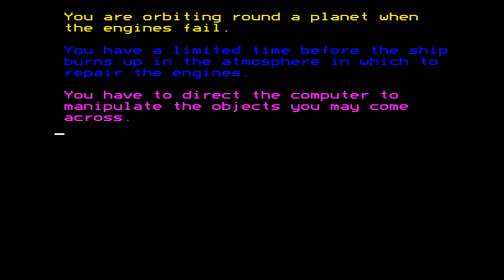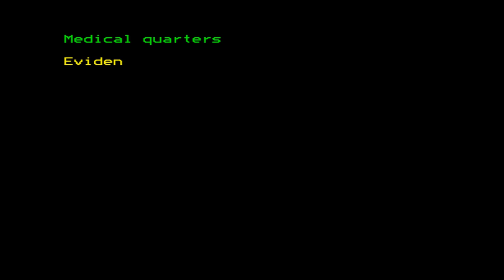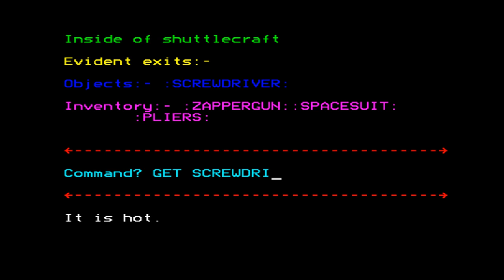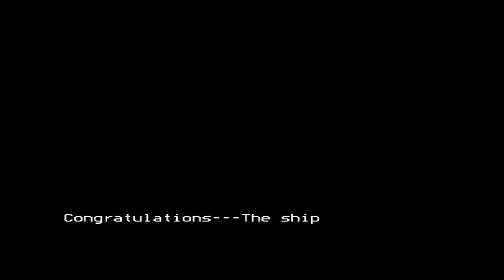Engine Failure for the BBC Micro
Came also out for:

Game description:

You are in a spaceship whose engines have failed while orbiting a planet. As you are drawn towards the planet by its gravitational pull, you are in danger of being burnt to a crisp in the planet's atmosphere. You must repair the ship before this happens.